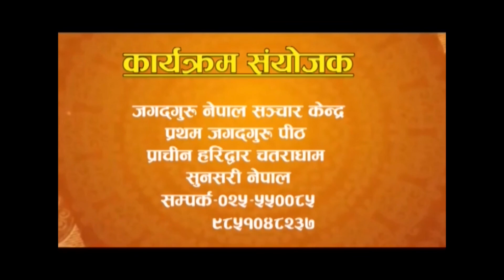Ep-3 कुम्भास्थल चतराधामको शास्त्रीय प्रमाण